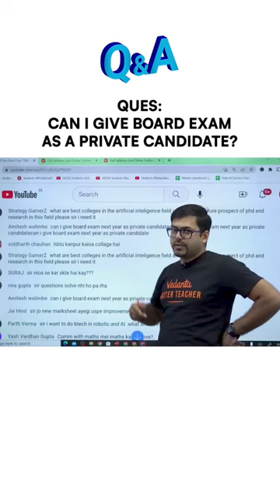Can you give board exam as a private candidate? | Harsh sir